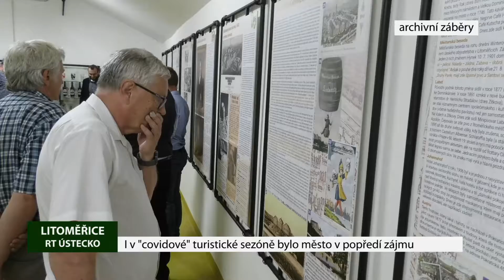I v "covidové" turistické sezóně bylo město v popředí zájmu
Letošní turistická sezóna v Litoměřicích vrcholí.  Zahraničních turistů přijelo v létě do města o poznání méně. I tak se ale pracovníci infocentra nezastavili. Návštěvnost Íčka se totiž celé léto pohybovala okolo tří set lidí denně, přičemž znatelně přibylo cyklistů.